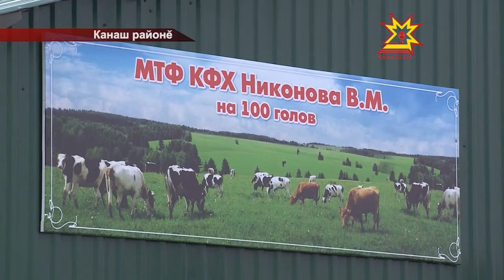Тĕплĕ калаçу. Выпуск 13.01.2015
Владислав Софронов, Канаш район администрацийĕн пуçлăхĕ